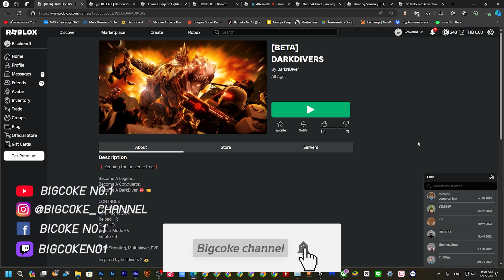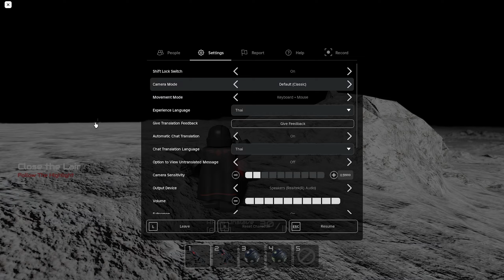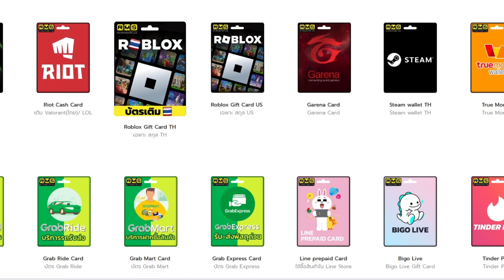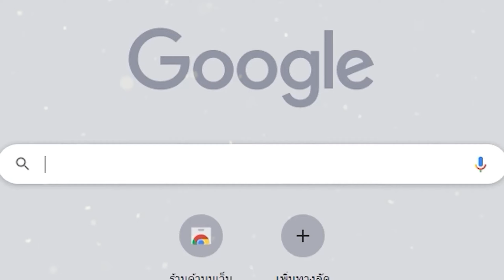ROBLOX DARKDIVERS แมพยิงไดโนเสาร์เล่นกับเพื่อนได้สไตล์แนว Helldivers 2